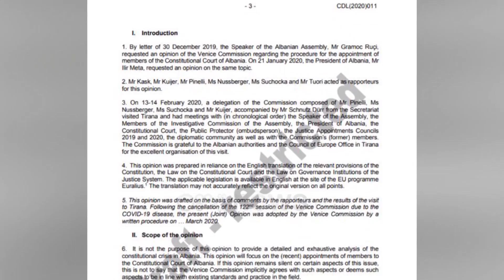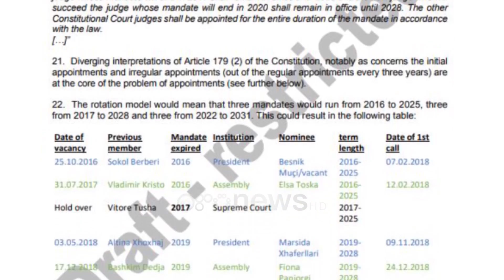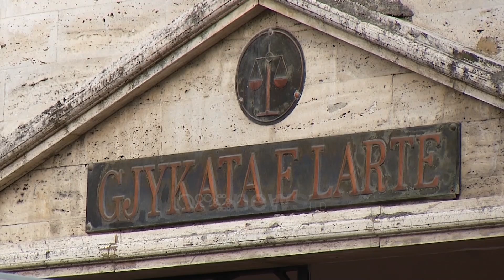Ora News - "Venecia" i jep të drejtë Presidentit Meta: Mori vendime të arsyeshme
Veprimet e Presidentit të Republikës, sa i përket emërimeve të anëtarëve të Gjykatës Kushtetuese janë përgjithësisht të pajtueshme dhe me një interpretim të arsyeshëm të Kushtetutës.

Ky është përfundimi që ka dalë Komisioni i Venecias në opinionin e vet paraprak, që u ka nisur palëve në debat në Shqipëri dhe që është siguruar i plotë nga Ora News.

Në 22 faqet e tij ekspertët e Komisionit të Venecias vlerësojnë si të drejta veprimet e ndërmarra nga kreu i shtetit në këtë çështje.

"Veprimet e ndërmarra nga Presidenti dhe zyra e tij, duken të arsyeshme, kështu që nuk ka asnjë bazë për fajësimin e Presidentit", thuhet në këtë dokument zyrtar.

Duke marrë në analizë procedurën e ndjekur nga Presidenti dhe Kuvendi në emërimin e gjyqtarëve, Komisioni vlerëson se është e nevojshme ndjekja e radhës mes institucioneve.

Komisioni i Venecias preferon interpretimin sipas të cilit rregulli i sekuencës së nenit 179 të Kushtetutës dhe nenit 7 të ligjit të Gjykatës Kushtetuese zbatohet vetëm brenda një raundi të caktuar emërimesh.

"Edhe pse Gjykata e Lartë nuk mund të zgjedhë anëtarin e saj, Presidenti do të fillojë përsëri me emërimin e një anëtari në një raund tjetër, i cili pasohet nga zgjedhja e një anëtari nga Kuvendi. Presidenti dhe Kuvendi duhet të vijojnë të emërojnë anëtarët e tyre", thuhet në opinion.

Duke marrë në analizë veprimtarinë e KED, komisioni arrin në përfundimin se veprimet e tij kanë qenë kryesisht problematike dhe antiligjore.

"Mënyra si veproi KED në 2019 është e diskutueshme. Të gjitha emërimet, përveç atij të zotit Muçi ishin bërë potencialisht në një mënyrë antikushtetuese”, thekson opinioni.